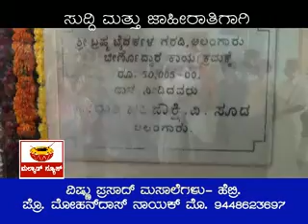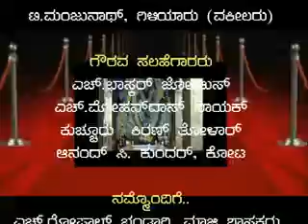MALNAD NEWS 09.02.2015